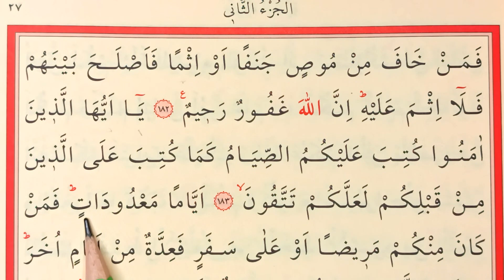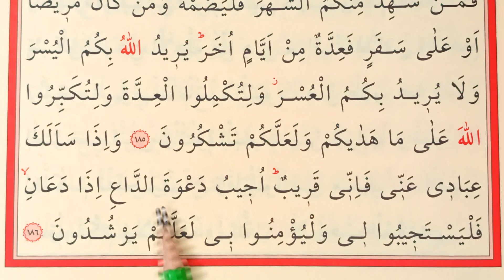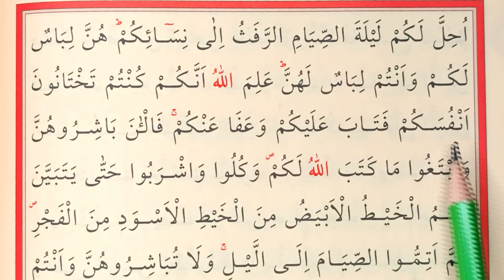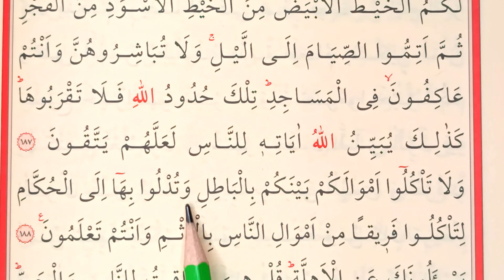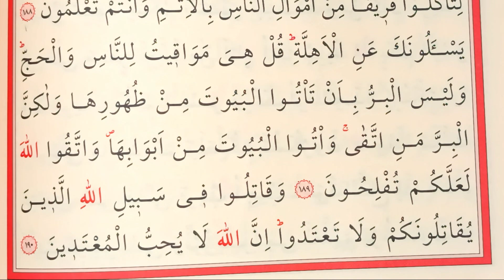27-28. SAYFALAR HER GÜN 2 SAYFA KURANA YENİ BAŞLAYANLAR İÇİN TECVİDLİ YAVAŞ HATİM MUKABELE CÜZ 2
Kur'an-ı Kerime Yeni Başlayanlar için çok yavaş kalem takipli tecvidli okuyuşu. Her Gün 2 Sayfa Yavaş Okunan , Kurana Yeni Başlayanlar İçin Okunan Mukabelemizi Takip Etmenizi Öneriyorum.

 27-28.  SAYFALAR HER GÜN 2 SAYFA  KURANA YENİ BAŞLAYANLAR İÇİN TECVİDLİ YAVAŞ HATİM MUKABELE CÜZ 2